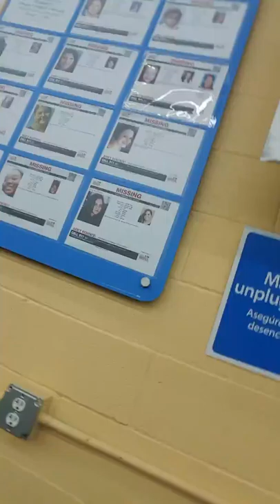I'm so embarrassed!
I yelled out side of the store